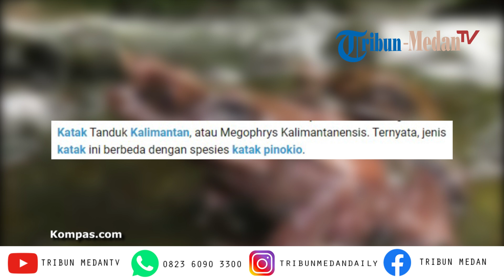DITEMUKAN, Katak Bertanduk dari Hutan Kalimantan!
Peneliti telah menemukan katak jenis terbaru dengan nama Katak Tanduk Kalimantan, atau Megophrys Kalimantanensis.

Ternyata, jenis katak ini berbeda dengan spesies katak pinokio.

Katak Tanduk Kalimantan ditemukan saat ekspedisi di Pegunungan Meratus di Kalimantan Selatan dan Kalimantan Timur, juga di Bario, Sarawak dan Pegunungan Crocker di Sabah, Malaysia.